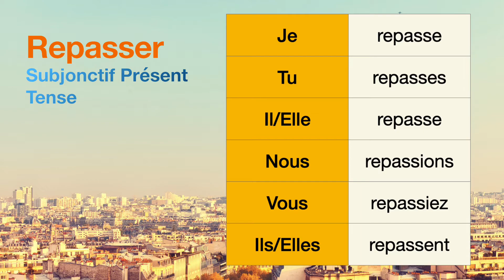How to conjugate Repasser (to iron, to pass again) in Subjonctif Présent tense.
The conjugations for Repasser (to iron, to pass again) in Subjonctif Présent are
Je repasse
Tu repasses
Il repasse
Nous repassions
Vous repassiez
Ils repassent